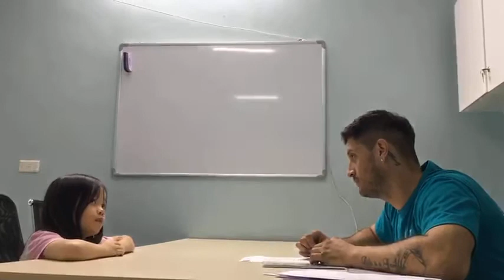BÀI TEST SPEAKING THÁNG 9 LỚP KINDER 1 NGUYỄN KHÁNH NGỌC